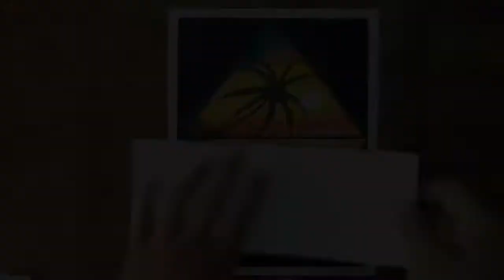Melukis Sunset. Easy Way to Draw Beautiful Sunset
cara menggambar dan melukis pantai dengan mudah simak videonya sampai selesai semoga bermanfaat.
tag;
menggambar pantai,
menggambar pantai yang mudah,
menggambar pantai dengan crayon,
menggambar pantai yang bagus,
menggambar pantai anak tk,
menggambar pantai anak sd,
cara menggambar pantai yang mudah dan bagus,
tutorial menggambar pantai,
cara menggambar pantai dengan crayon,
cara menggambar pantai dengan pensil warna,
cara menggambar pemandangan alam pantai,
cara menggambar pantai aesthetic,
menggambar pantai untuk anak sd,
menggambar pantai ada rumahnya,
bagaimana menggambar pantai,
belajar menggambar pantai,
bagaimana cara menggambar pantai yang mudah,
bagaimana cara menggambar pantai,
cara menggambar pemandangan pantai yang mudah dan bagus,
cara menggambar orang berenang di pantai,
cara menggambar pantai dengan bagus,
cara menggambar pantai,
cara menggambar pantai yang indah,
cara menggambar pantai yang gampang,
cara menggambar pantai yang simple,
cara menggambar pantai mudah,
cara menggambar pantai dan pohon kelapa,
cara menggambar pantai di sore hari,
cara menggambar pantai anak tk,
cara menggambar pantai dengan mudah,
menggambar pantai dengan pensil warna,
cara menggambar pemandangan pantai yang indah dan mudah,
cara menggambar pohon kelapa di pantai,
menggambar dan mewarnai pantai,
cara menggambar matahari terbenam di pantai,
menggambar pemandangan pantai dengan crayon,
cara menggambar sunset di pantai,
menggambar dan mewarnai pemandangan pantai,
menggambar pantai estetik,
menggambar rumah gampang tapi bagus,
gambar pantai gradasi,
menggambar pemandangan gunung dan pantai,
cara menggambar pantai gunung,
menggambar dan cara mewarnai gambar pantai,
cara menggambar pantai di sore hari landscape image,
cara menggambar pantai senja sore hari,
menggambar pemandangan pantai di sore hari,
menggambar pantai indah,
cara menggambar pantai yang indah dan mudah,
cara menggambar pemandangan pantai yang indah,
cara menggambar pantai yang sangat indah,
menggambar keindahan pantai,
cara menggambar pantai menggunakan crayon,
cara menggambar pantai keren,
cara menggambar pohon kelapa dipinggir pantai,
cara menggambar pantai kecil,
cara menggambar pantai yang keren,
cara menggambar pantai dari crayon,
menggambar pantai pakai crayon,
menggambar laut dan pantai,
cara menggambar lukisan pantai,
cara menggambar laut pantai,
cara menggambar laut dan pantai,
menggambar pantai mudah,
menggambar pantai menggambar pantai,
gambar pantai mudah,
menggambar rumah mewarnai,
cara mudah menggambar pantai,
 pemandangan pantai,
cara menggambar pantai dan orang,
orang menggambar pantai yang bagus,
cara orang menggambar pantai,
orang menggambar pemandangan pantai,
menggambar orang di pantai,
menggambar pantai pakai pensil warna,
menggambar pantai pemandangan,
menggambar pantai pakai pensil,
menggambar pemandangan pantai mudah,
menggambar pemandangan pantai corat
tutorial menggambar pemandangan pantai,
cara menggambar pemandangan pantai 3d,
cara menggambar pohon pantai,
cara menggambar pantai yang mudah,
menggambar rumah pantai,
cara menggambar rumah di dekat pantai,
menggambar pantai dan rumah,
menggambar rumah di pinggir pantai,
cara menggambar rumah di tepi pantai,
menggambar pantai simple,
menggambar pantai sederhana,
menggambar suasana pantai,
menggambar sunset pantai,
tutorial menggambar pantai simple,
cara menggambar suasana pantai,
cara menggambar pemandangan sunset di pantai,
cara menggambar pantai untuk anak sd,
cara menggambar pantai sederhana,
menggambar tema pantai,
menggambar tepi pantai,
tutorial cara menggambar pantai,
tutorial menggambar pantai yang mudah,
tutor menggambar pantai,
tutorial menggambar pantai untuk anak tk,
cara menggambar tepi pantai,
cara menggambar pemandangan di tepi pantai,
gambar pantai untuk anak sd,
gambar pantai untuk anak tk,
menggambar pemandangan pantai yang mudah untuk pemula,
cara menggambar pantai untuk pemula,
cara menggambar pemandangan pantai untuk pemula,
video menggambar pantai,
cara menggambar pantai yang mudah menggunakan pensil warna,
cara menggambar pemandangan pantai dengan pensil warna,
menggambar pantai yang simple,
menggambar pantai yang,
menggambar rumah yang bagus,
menggambar rumah yang gampang,
gambar pantai yang mudah,
cara menggambar pantai yang cantik,
cara menggambar pantai yang sangat mudah,
cara menggambar pemandangan pantai yang mudah
cara menggambar pantai
hastag;
 Terima kasih